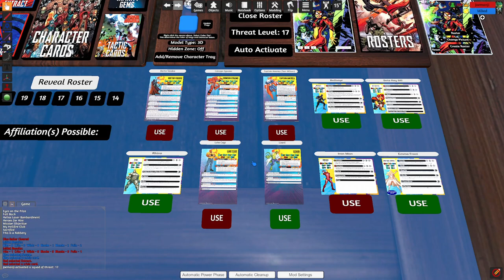Lunch Meat 14 - Round 1 - Hellfire Club vs. Avengers